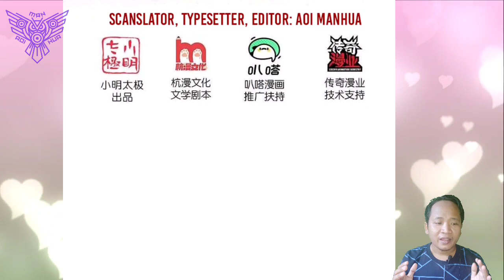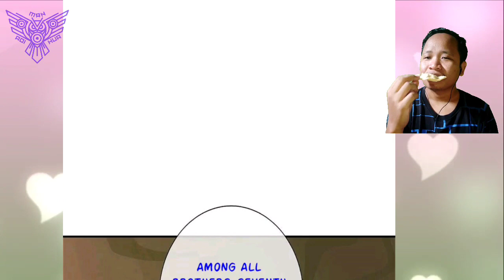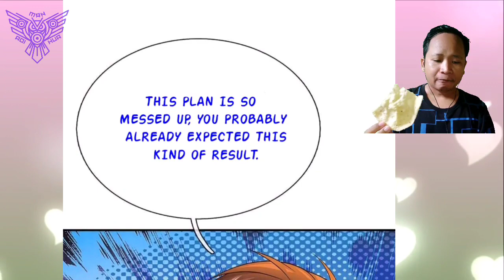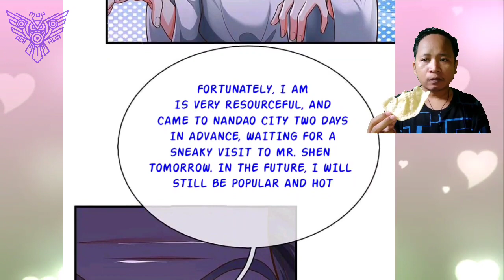[ENGLISH] I Want Eat Meat ¦ Immortal Reverence Dad Chapter 371.5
COPYRIGHT / LICENSING